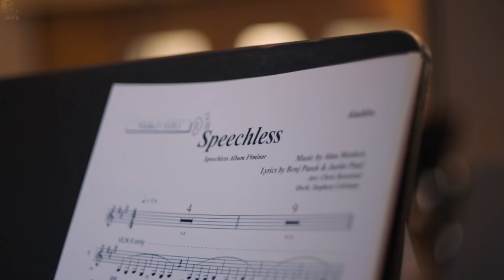Naomi Scott Singing Speechless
Naomi Scott (Jasmine) Singing Speechless